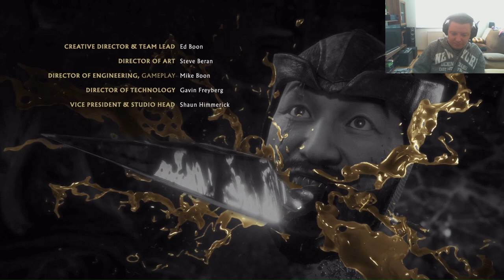Mortal Kombat Aftermath - Terminator T800 gameplay